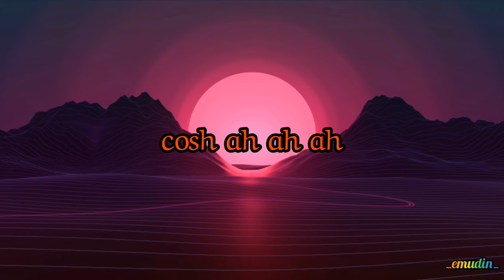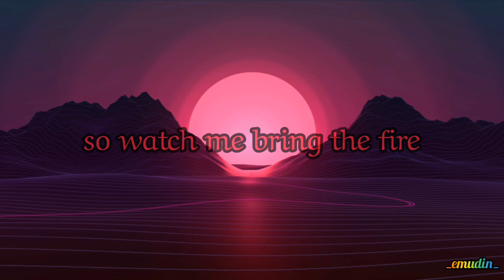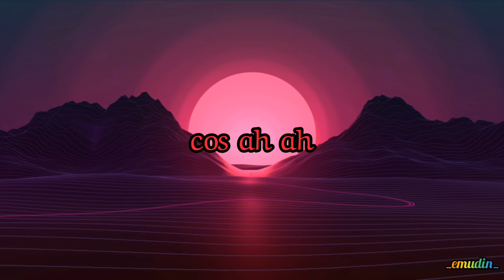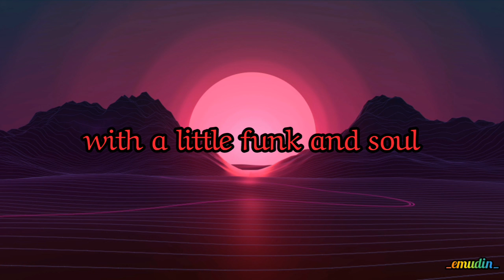Dynamite (BTS) Lyric